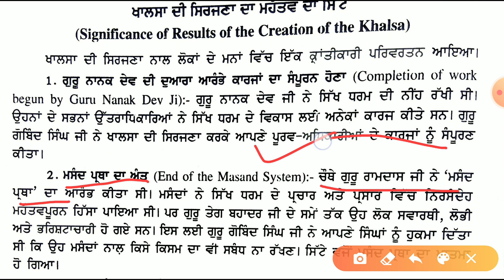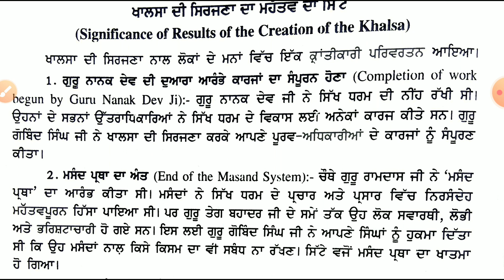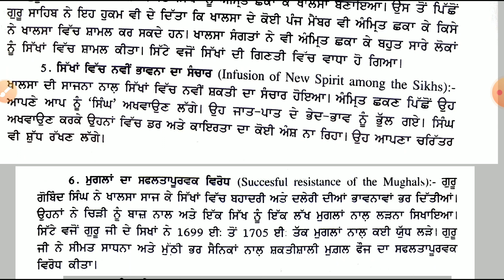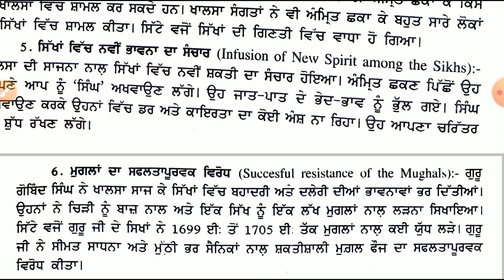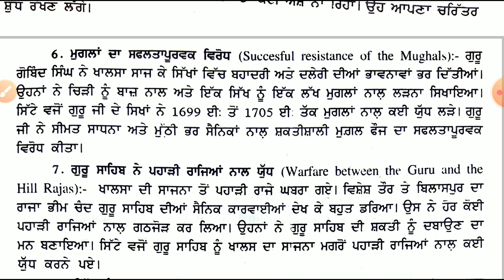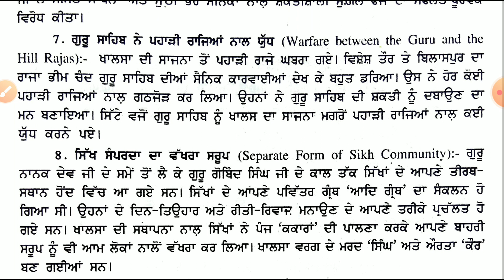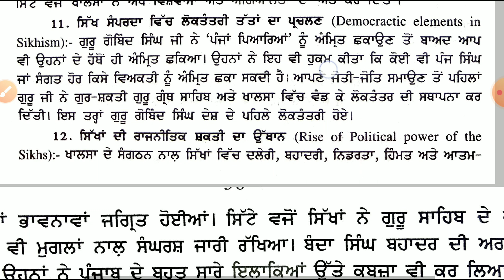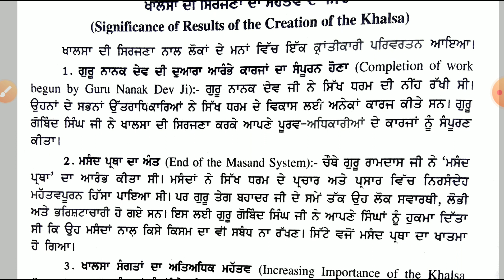ਖਾਲਸਾ ਦੀ ਸਿਰਜਣਾ ਦਾ ਮਹੱਤਵ ਦੇ ਸਿੱਟੇ।SST FOR ETT SECOND PAPER CHAPTER-5।PART-3।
Helo dosto

Membership-

Sst chapter wise tyari
Sst chapter 5
Sst new video for ett
Sst best notes
Sst ett mcq